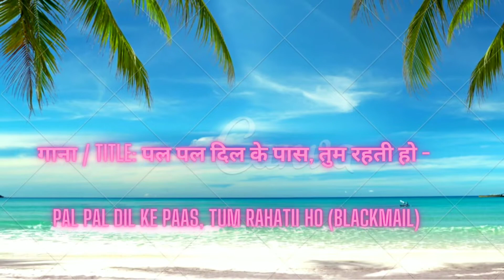PalpalDilkepas (पल पल दिल के पास) harmonica cover by Aman Prakash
Song Title: Pal Pal Dil Ke Paas Movie: Blackmail
 Singer: Kishor Kumar Lyrics: Rajendra Kishan

पल पल दिल के पास तुम रहती हो
जीवन मीठी प्यास ये कहती हो

हर शाम आँखों पर तेरा आँचल लहराए
हर रात यादों की बारात ले आए
मैं साँस लेता हूँ, तेरी खुशबू आती है
इक महका-महका सा पैगाम लाती है
मेरे दिल की धड़कन भी तेरे गीत गाती है